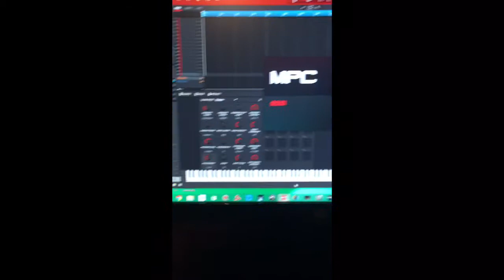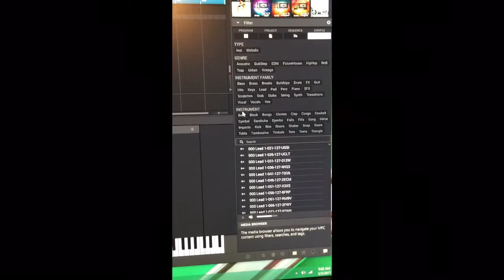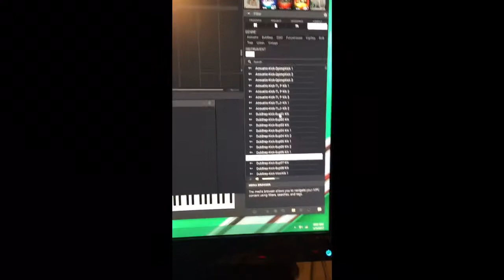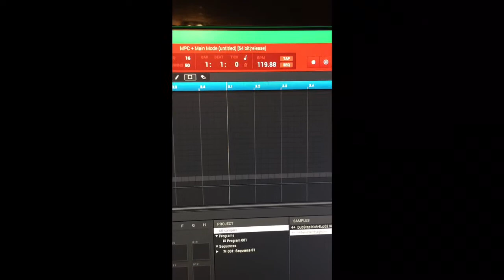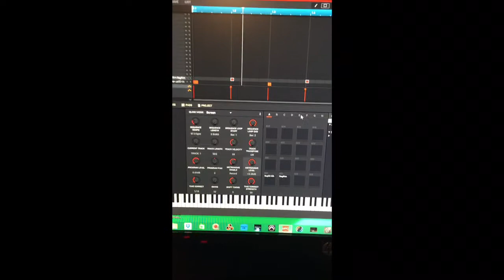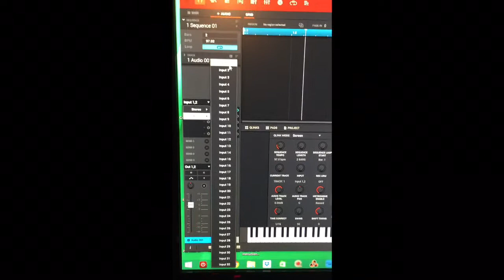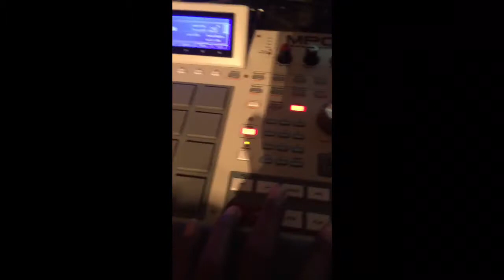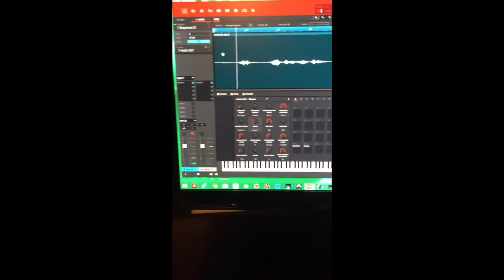MPC 2.0 beta. Renaissance functionality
The best software does work on a trial period with the Renaissance. Here I show some of the functionality